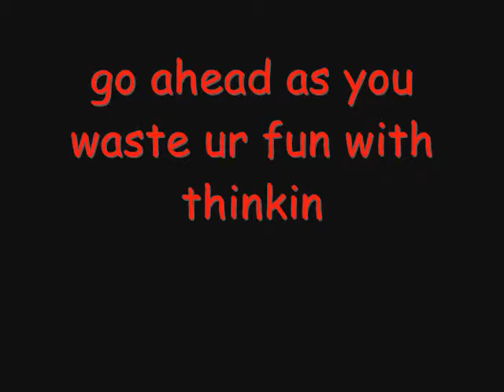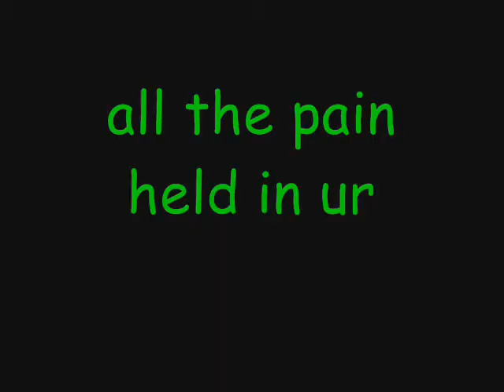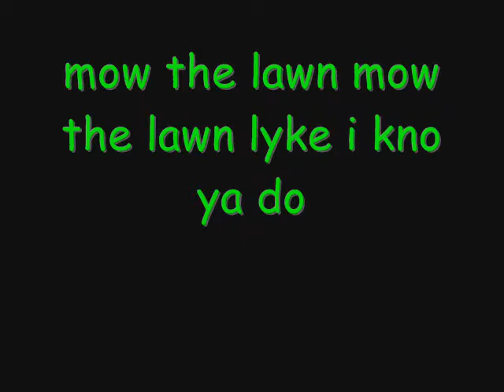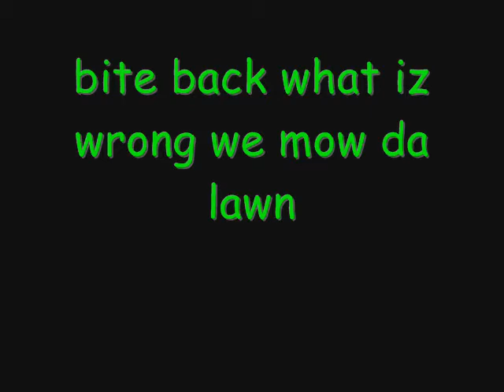MOW DA LAWN!!!!!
parody of move along. i dsont own the song no i only own the soap